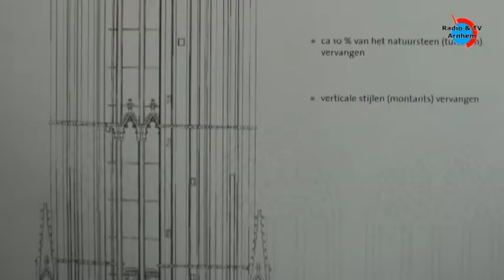Start restauratie van de Eusebiustoren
Wethouder Michiel van Wessem heeft het startsein gegeven voor de eerste fase van de restauratie van de Eusebiustoren in Arnhem.